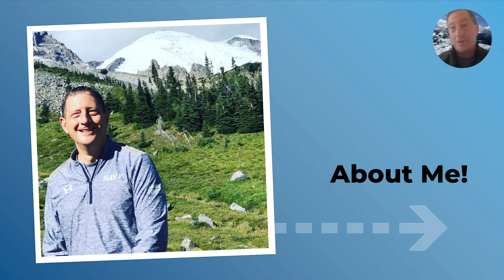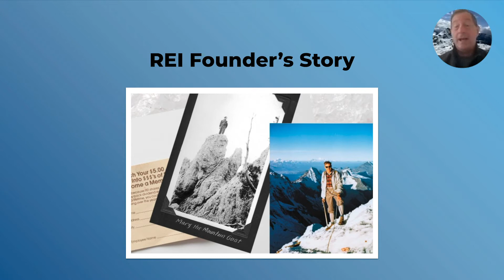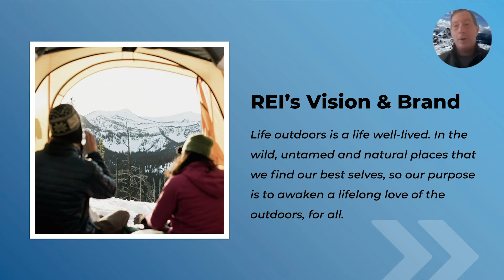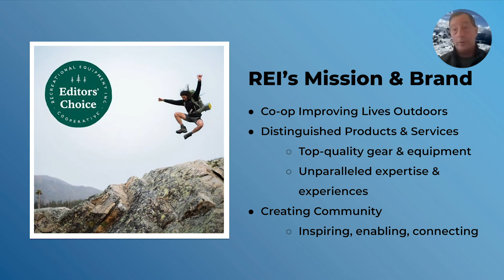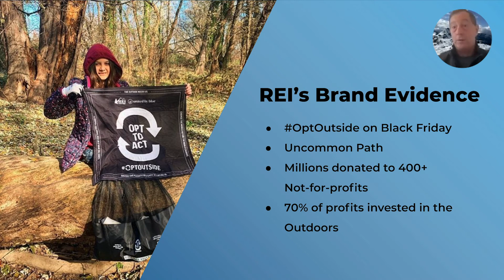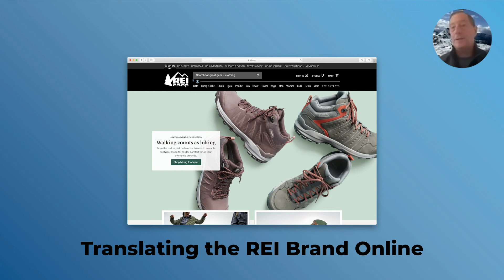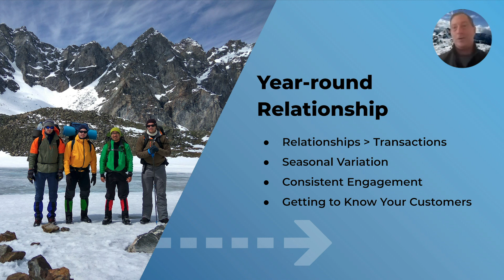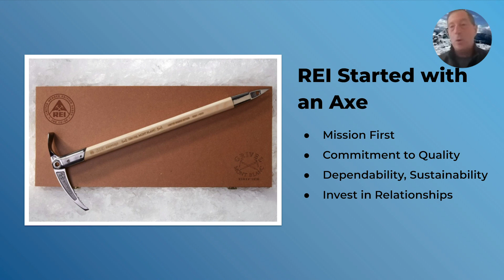Building Loyalty with a Mission-Driven Brand - Curtis Kopf, CDO of REI Co-op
Follow along with Curtis Kopf, the Chief Digital Officer of REI Co-op, as he shares how to build loyalty with a mission-driven brand.

The topics discussed in this video will be about how farmers can develop brand loyalty with their customers with a mission-driven brand.

This is a segment from the Direct Farm Conference, where Farmers can learn how to effectively and consistently engage local buyers online, and drive Farm sales through the holiday season and beyond.

00:00 Intro
01:44 REI Founder's Story
02:36 REI's Vision & Brand
05:28 REI's Brand Evidence
07:07 Investing in Culture
08:20 How REI translates their brand online
09:14 REI Member Expectations: Building Relationships
11:11 Omnichannel Convenience
12:34 Building Year-round Relationships
13:32 Wrapping up
15:23 Thank you!